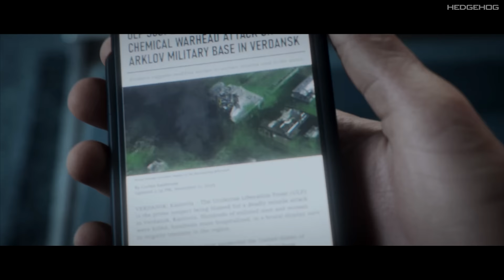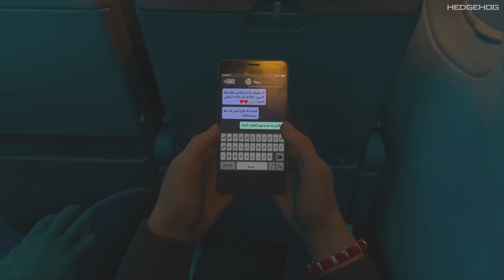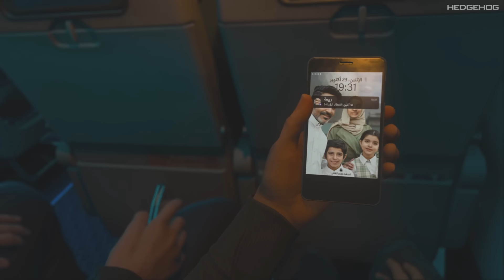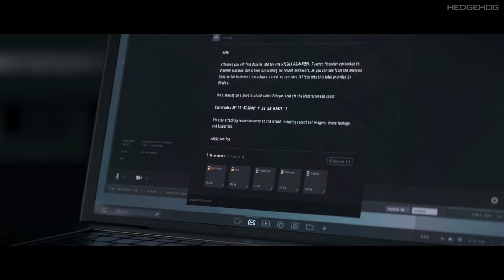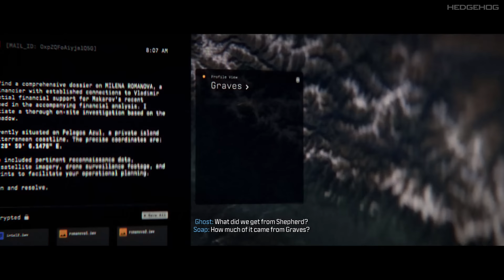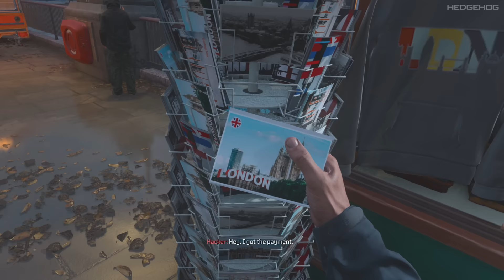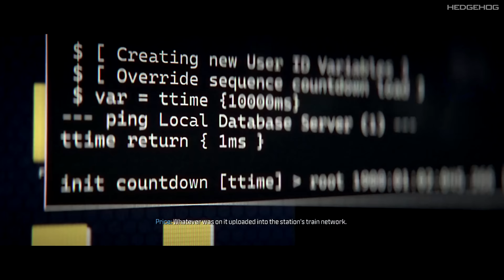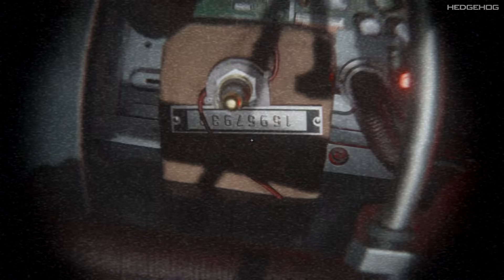Modern Warfare III | Immersive Realistic Gameplay Walkthrough [4K UHD 60FPS] Full Game Call of Duty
Call of Duty Modern Warfare III Gameplay Walkthrough With All Part & Ending of Top Most Anticipated, Upcoming Games In 4K, 60fps & Full Game Gameplay Walkthrough of First Person / Third Person Games On PS5, Xbox Series X & PC.

Call of Duty Modern Warfare III Full 4k